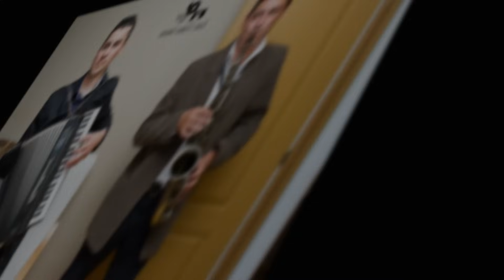Toto Band - Csak azt akarom kerni